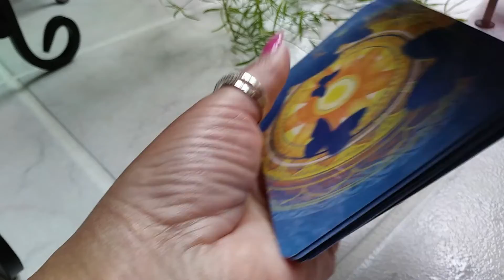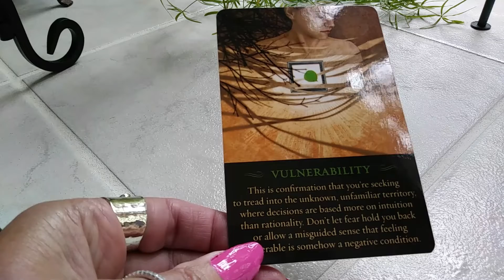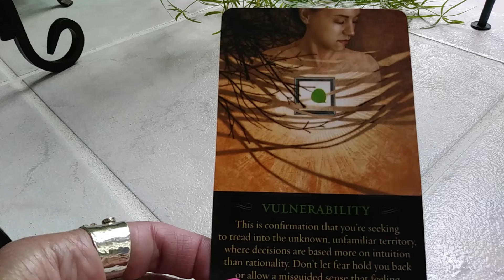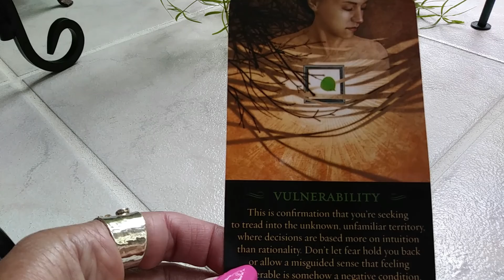June 18, 2022 Daily Angel Guidance Message